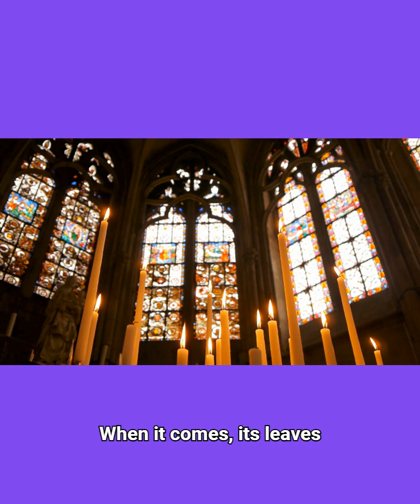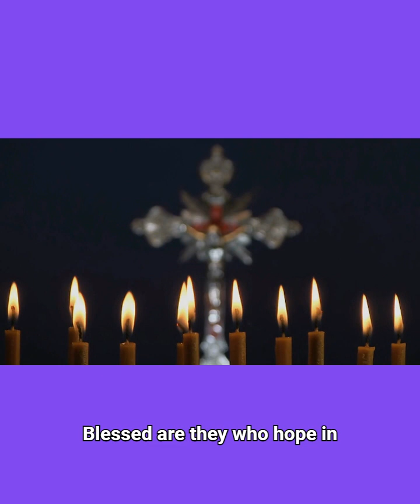Thursday of the Second Week in Lent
Catholic readings for Thursday, February 29, 2024